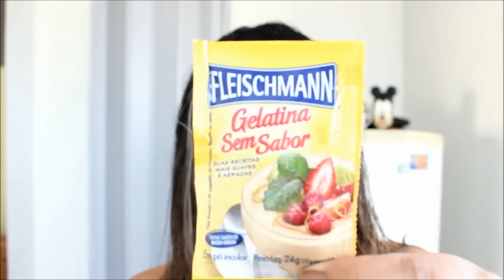HIDRATAÇÃO COM GELATINA nos Cabelos Passo a Passo por Por Aline Rosa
Neste vídeo você vai saber como fazer Hidratação nos Cabelos com Gelatina!...Muito Brilho e Macies!